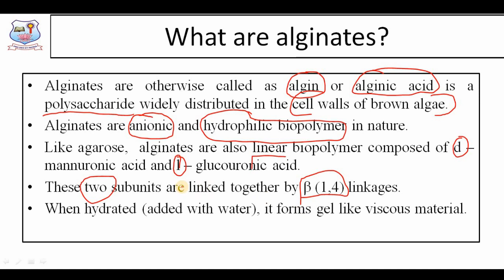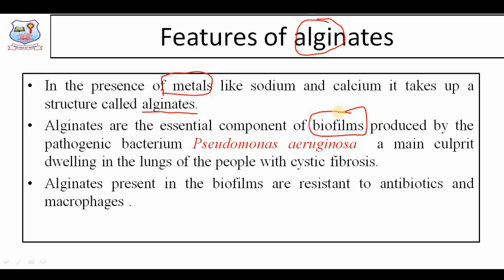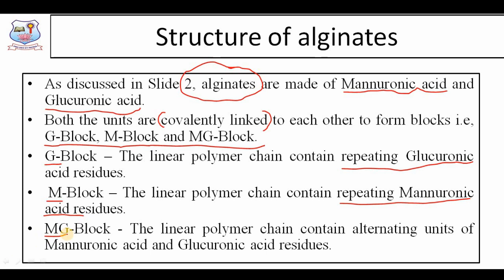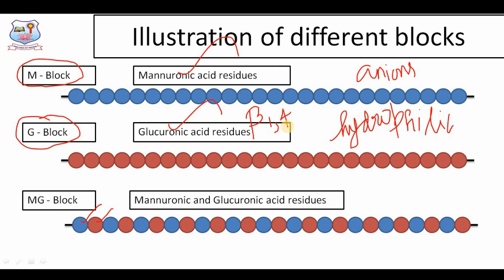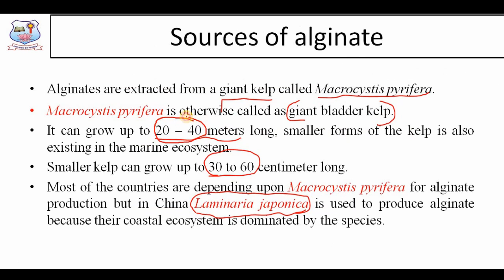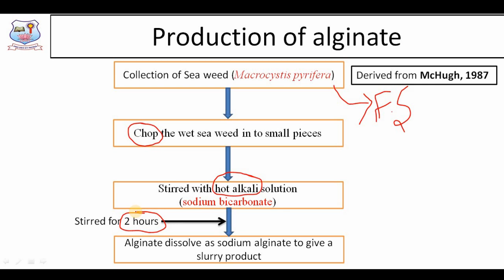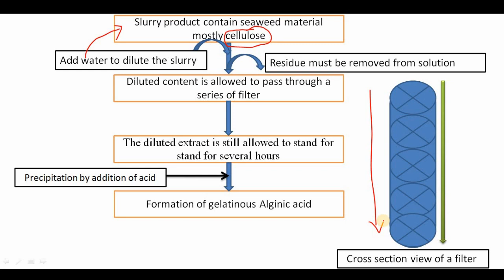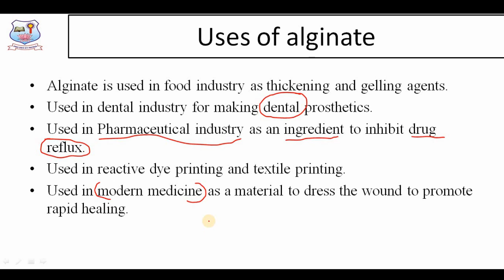Alginate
Things discussed in the video tutorial
What are alginates?
Features of alginates
Sources of alginates
Production process
uses

Dr. P. Samuel
Assistant Professor of Biotechnology,
Ayya Nadar Janaki Ammal College (Autonomous),
Sivakasi,
Tamilnadu, India.